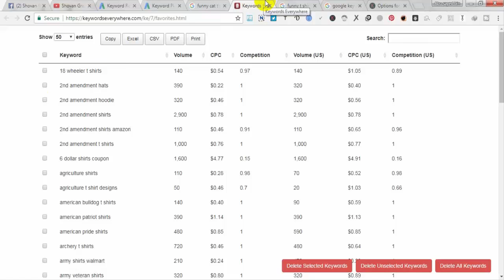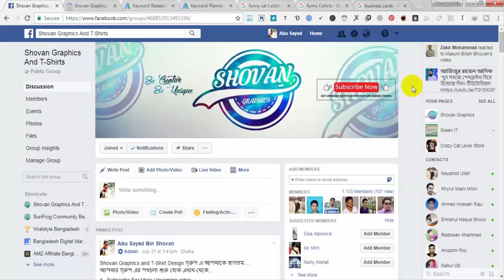Keyword Research 2017 Tips – SEO For YouTube Teespring Teezily Sunfrog Fiverr Free Traffic Part 1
In This Video I’m Going Tell You Find The Best Selling Hot Niche Teezily, Sunfrog, Viralstyle, Teespring or Marketplaces ..
If You Guys Don’t Know How Make A T Shirt Designs
You Guys Can Order ME at Fiverr.

I Will Provide The Best Designs Ever.

And Stay with our channel because we are going to provide all thinks that will double sell your..

3D T-Shirt Design Tutorial
How To Design a T-shirt Graphic Using Photoshop - Photoshop Tutorial
5 Tips To Making Better T-Shirt Designs
How To Research T-Shirt Design Ideas

teespring
gearbubble
make money selling tshirts
how to make money with teespring
selling t-shirts 2017
make money teespring
teespring com
selling t shirts online